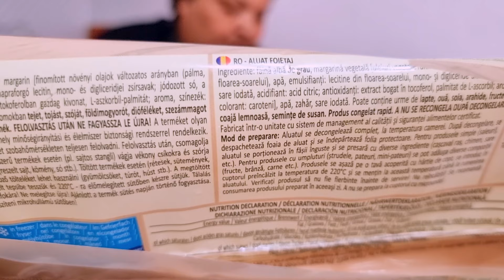STRUDEL SIMPLU SI RAPID 🥠🥧🥠fy